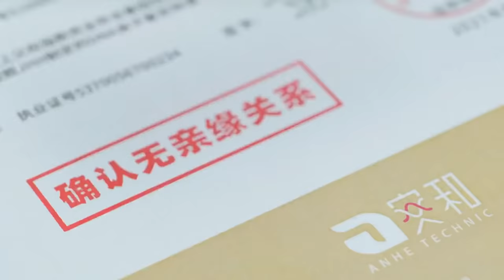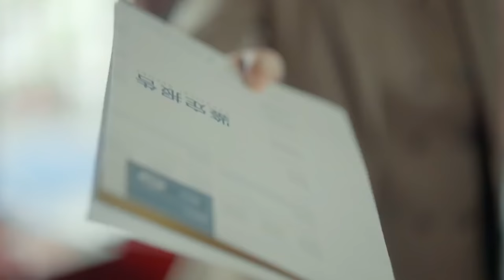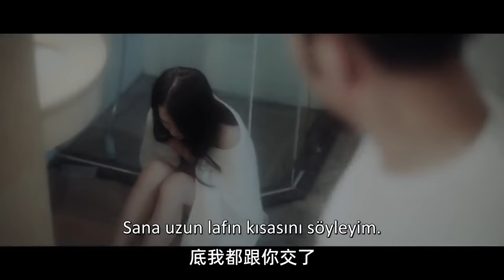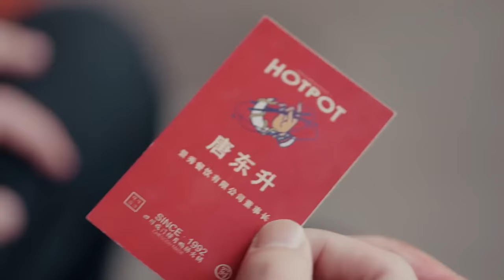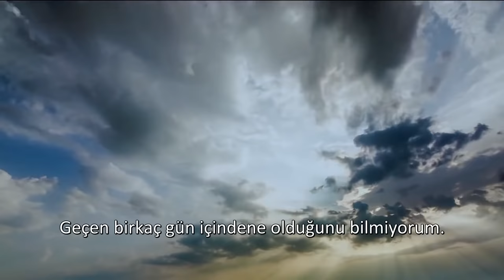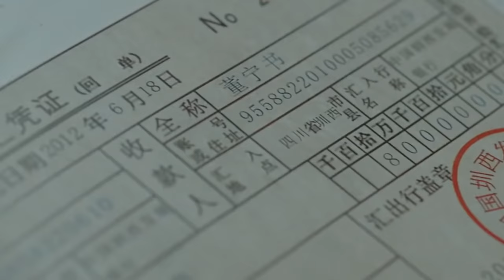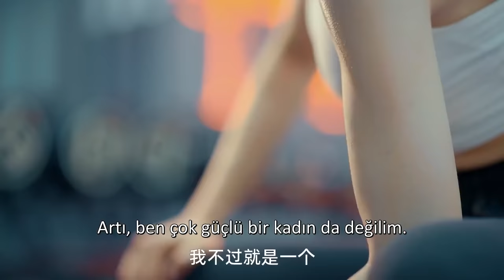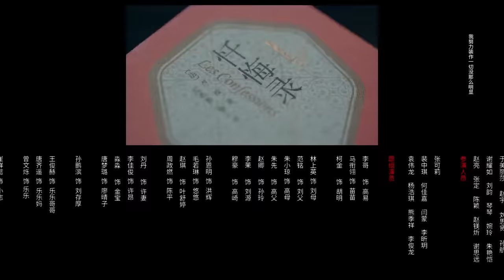Babalık Testi l 1. Bölüm l Paternity Appraiser l Xu Xiao Han , Jiang Yu Wei l 亲子鉴定师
Dizinin Konusu:
Babalık testi uzmanı Dong Ning Shu, ikinci nesil varis Zhang Xi Da ile bir kazada karşılaştı.
Zhang Xi Da, Dong Ning Shu'dan etkilenir ve onun çalıştığı An He Babalık Merkezine yatırım yapmaya karar verir.
Ayrıca, kendi kişisel amacı için materyal biriktirmeyi umarak bir internet ünlüsü olduğunu iddia ediyor. Dong Ning Shu, başta Zhang Xi Da'dan hoşlanmaz, ancak çeşitli babalık davalarında birlikte çalıştıkları için onun coşkusunu ve sıcaklığını tanıdıkça yavaş yavaş onu kabul etmeye başlar ve Zhang Xi Da babalık testinin cazibesini ve önemini keşfeder. .
Yaklaştıkça birbirlerinin sırlarını keşfederler ve özellikle rahatsız edici birini ortaya çıkarırlar...aynı babayı paylaşabileceklerini öğrendiklerinde ne yapacaklar?

Dizi Oyuncuları :
Xu Xiao Han,
Jiang Yu Wei